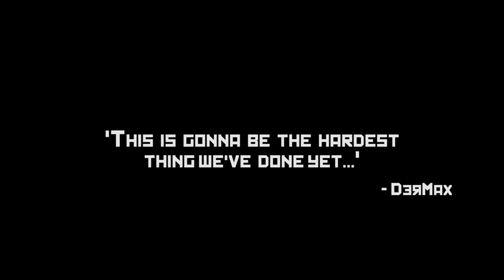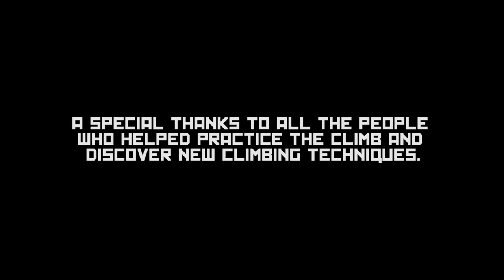Extreme MapClimbing | The ORIGIN SPACE PROGRAM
SONG: Minty by Volant
Footage by Erzunterweltler
Climb by DerMax, with Meraple, ILikeChikens and Dr_Freeze001

The full climb takes about 10 minutes, from ground level to the sphere.

First step is to find the edge of the ceiling, the invisible plane across the map to limit climbing. Then we must use a technique called the 'Elevator', where we trick the game into thinking we are above another mech by flying trough him. Then, once everyone is on the tower, we throw and 'catch' blockades and use this to get high enough to reach the first ledge. That's why the rocketeer has to be present, it's the easiest and has one of the tallest collision boxes.

From the first ledge the three berserker use one more blockade to reach the blue wall around the base (of which the floor they're walking on is invisible) until the reach the spot to reach the second ledge.

To reach the second ledge they must preform a triple blockade catch to reach the needed height and complete the mapclimb.